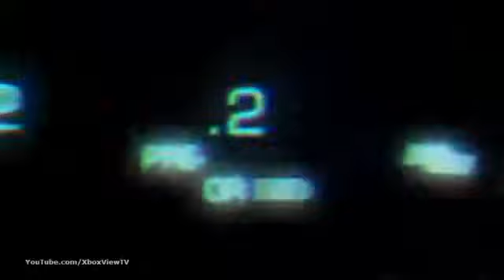Bulletstorm Bulletpoints with Cliff Bleszinski 3 (2011) HD447